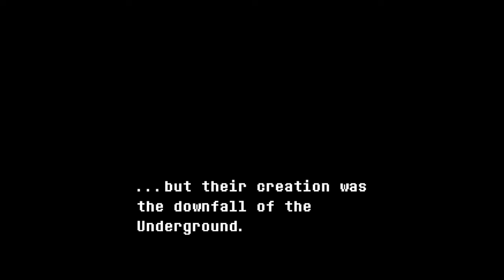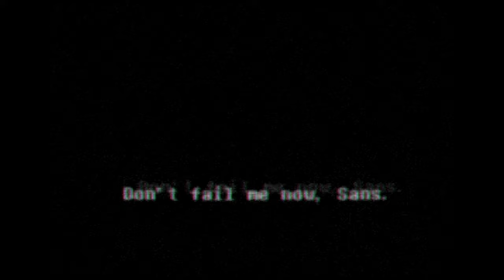Undertale Icebound Trailer - UNDEREVENT 2023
IF YOU HAVEN'T ALREADY, GO WATCH UNDEREVENT 2023!!!

This is it, this is what we've been cooking up these last couple months! Consider this an early Xmas gift from the Icebox team. We couldn't have made it to this point without your support! We're ever so thankful everyone chose to stick around with us and see things through. We're still miles away from a full release, but sit tight and we'll be at the finish line in no time. As a bonus, we've released 8 new tracks, 2 of which are early versions of 2 of the new releases. We hope you like them! Thanks for all the support and we'll see you starside!

??? (Team member wished to remain anonymous)